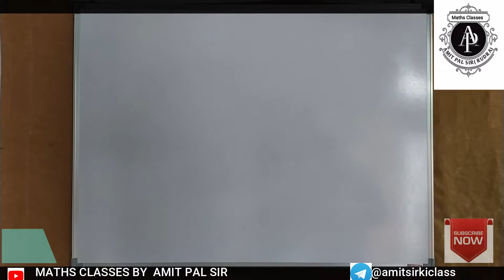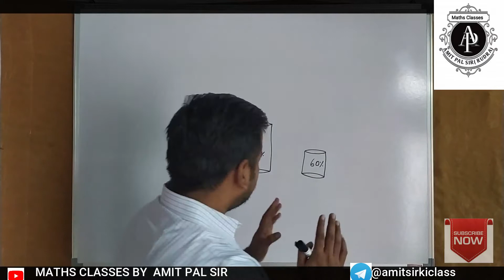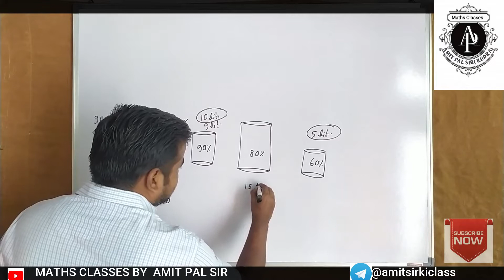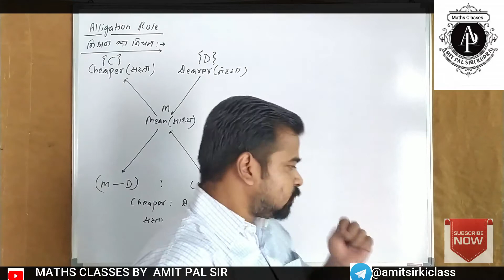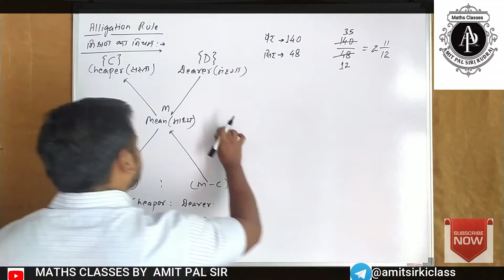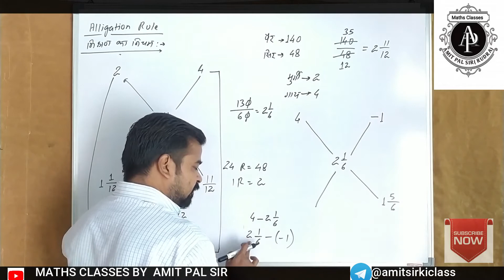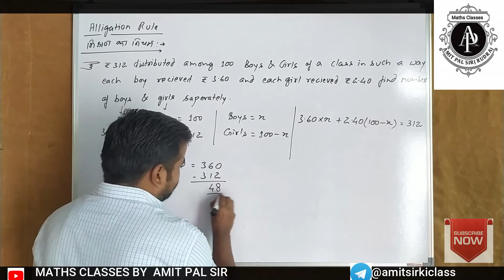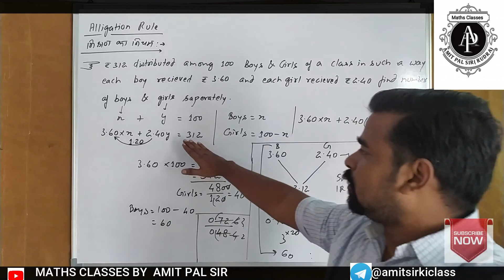Simplification-19 | Word Problems-5 | Introduction of Alligation | SSC | UPP | CDS | BEO | RLY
In this video you can see another method to simplify lots of questions in just a few seconds with the help of this wonderful rule of ratios.